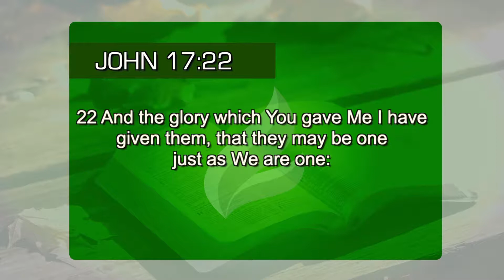See what Christ gave you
In Jesus’ prayer before returning to heaven, He made a very strong declaration. By discovering this, many problems will be solved. Take a look! (John 17:22)